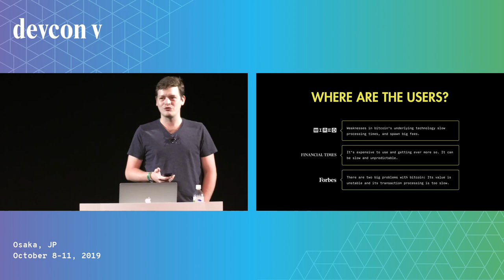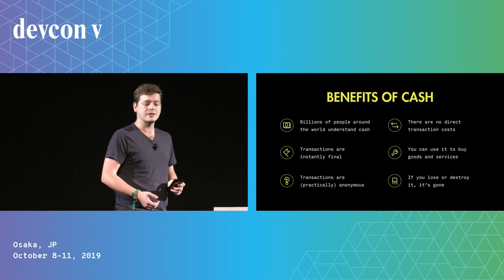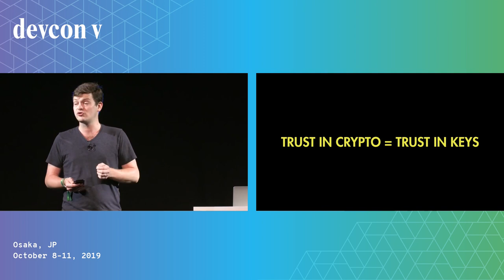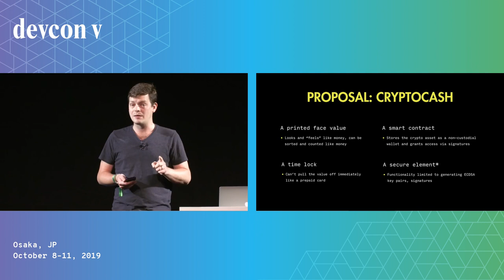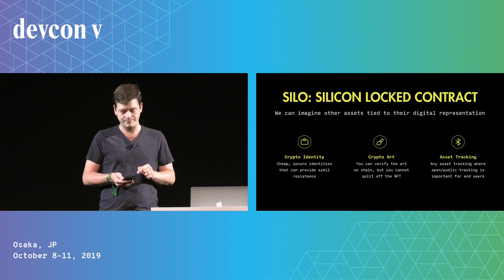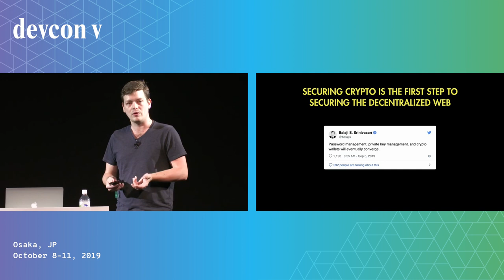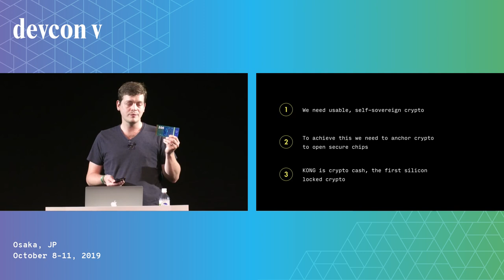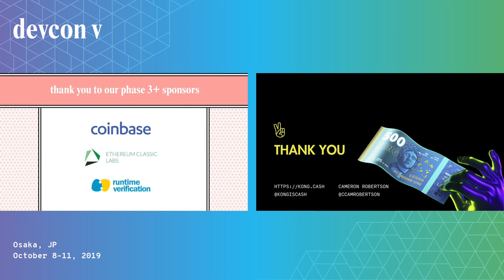How We Think About Storing Crypto is Broken by Cameron Robertson (Devcon5)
The original sin of cryptocurrency is not transaction speed, poor anonymity, volatility or a high Gini coefficient -- it's a digital format which is confusing to use, easily delegated to centralized exchanges and, most importantly, reliant on multiple layers of software and hardware trust. What if instead Bitcoin and Ethereum were like cash, a physical format that billions of people are intimately familiar with? To achieve a viable physical cryptocurrency, however, we need radically open hardware with cryptographically-secured guarantees of their face value and uniqueness anchored in silicon. We propose a novel, low cost, physical format for cryptocurrency -- more appropriately "cryptocash" -- that's intuitive to use and allows for free, anonymous, and instantaneously final transactions. By isolating cryptographic key material and operations from software and firmware in secure silicon, we can build a new hardware foundation that supports not only self-ownership of crypto assets, but broadly serves to secure the secrets users need for participation in the decentralized web. We'll hone in how shared trust in hardware and chips must ultimately be quantified through crypto-economic incentives such that we can move away from manufacturers that willfully or ineptly include backdoors in their products.

Speaker(s): Cameron Robertson
Skill level: Beginner
Track: Society and Systems